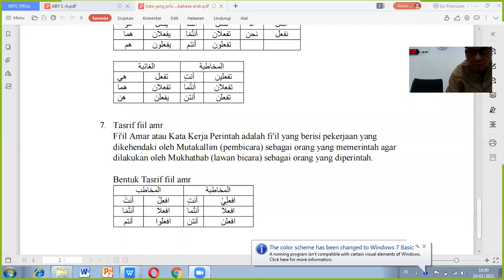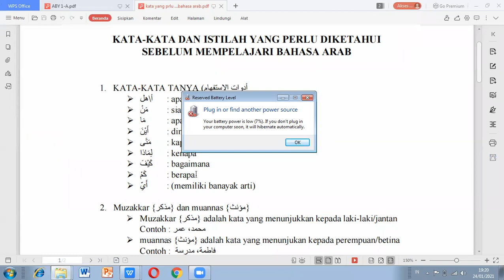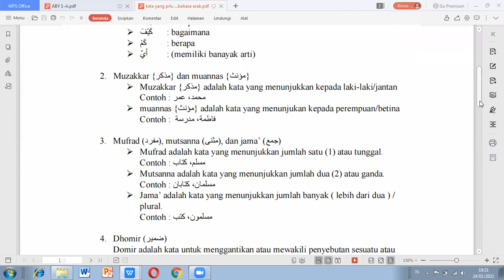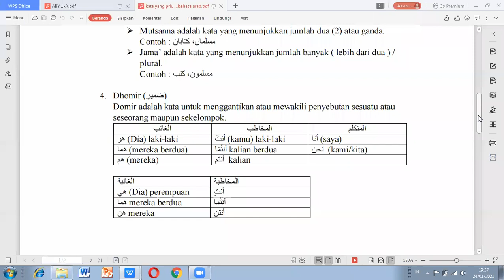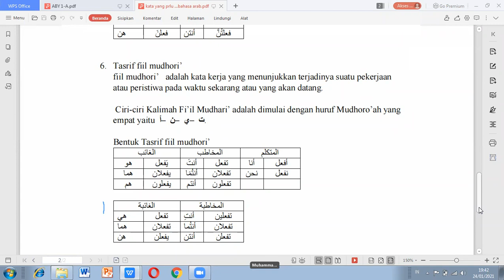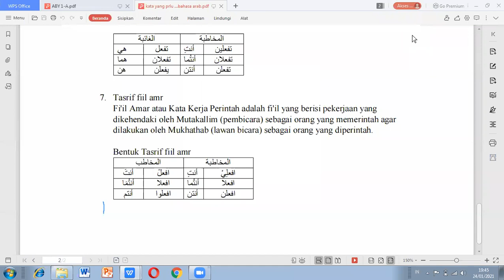KATA-KATA DAN ISTILAH YANG PERLU DIKETAHUI SEBELUM MEMPELAJARI BAHASA ARAB (2)